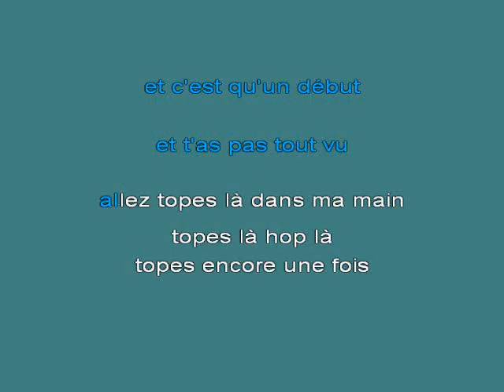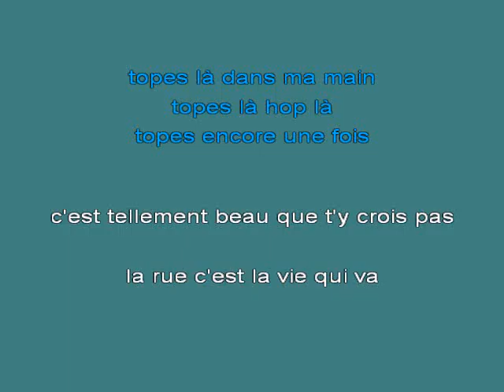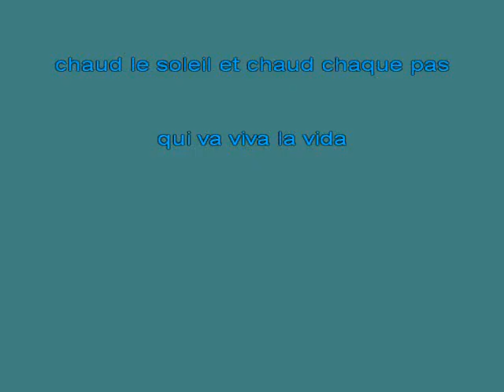FUGAN Viva la vida K [karaoke]